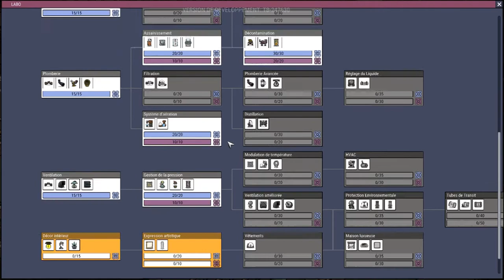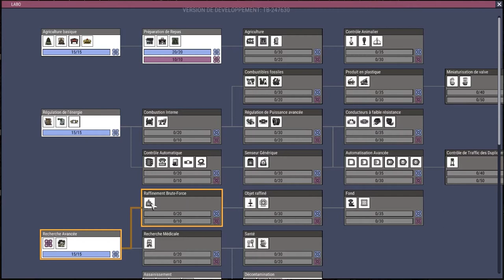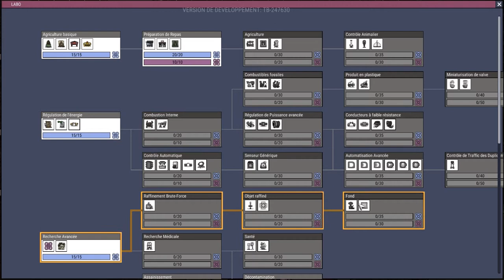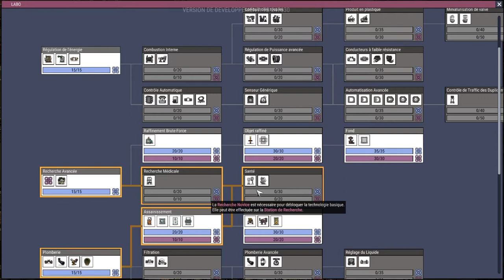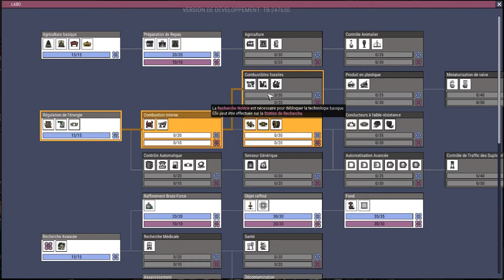[FR] Oxygen Not Included - Let's Play #2 : Mécanique des Fluides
Gestion des bassins d'eau et mise en place des toilettes et douches avec de l'eau à l'intérieur du dedans !

Musique Intro et Outro : SmallRadio - LSF 7th Gear Remix (Libre)